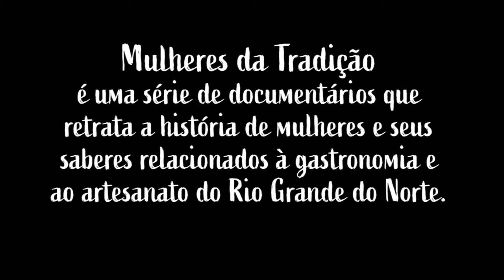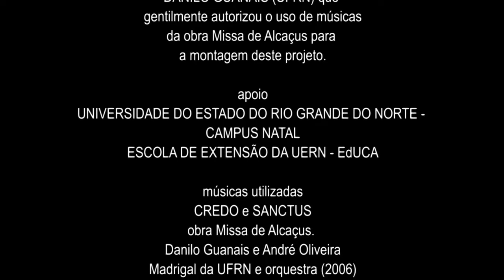EDITAL SABORES E SABERES - Nailde Freire